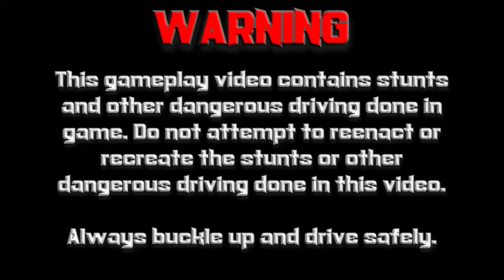Burnout 2: Point of Impact (GCN) | Japanese Muscle Gameplay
Thanks for all of the support for AmazingWizardStudios. This is some gameplay of the Japanese Muscle in Burnout 2: Point of Impact on the Nintendo GameCube!

Information about Burnout 2: Point of Impact
Publisher(s): Acclaim Entertainment
Developer(s): Criterion Games
Initial Release Date: October 3, 2002
Platform(s): PlayStation 2, GameCube, Xbox

Follow AmazingWizardStudios on Social Media!